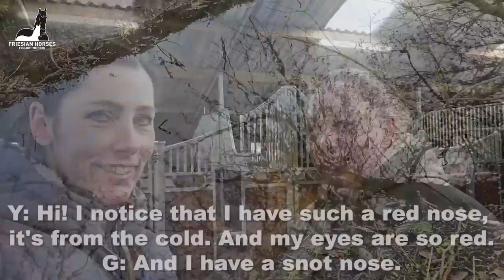Surprise! Everyone is happy! For the first time in the arena | Friesian Horses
Faya is going to the ponies she thinks. But there are also Friesian horses in the stable @Stal H. She guesses who is who. Geertje and Yvonne do Uniek, Reintje and Saly in the arena for the first time.

Kiki, Jack Russel Terriër, Black & Tan, (August 4, 2019)